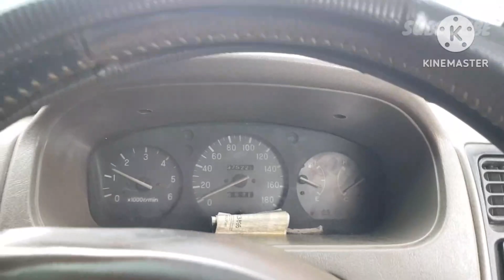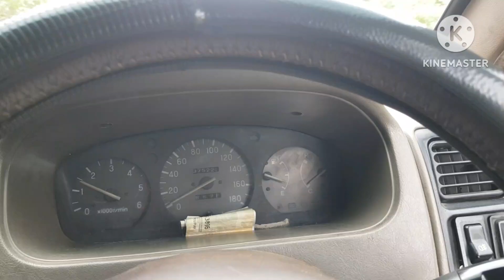CARA MENGHINDARI SPION SENGOLAN DI JALAN SEMPIT